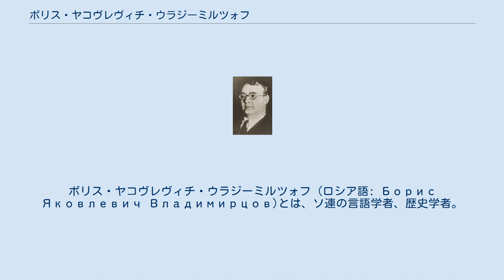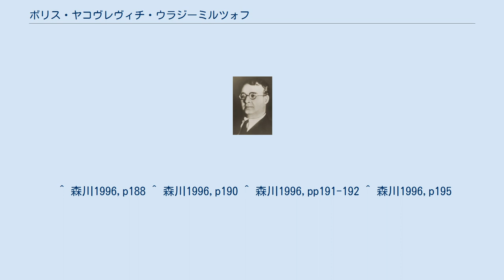ボリス・ヤコヴレヴィチ・ウラジーミルツォフ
ボリス・ヤコヴレヴィチ・ウラジーミルツォフ (ロシア語: Борис Яковлевич Владимирцов)とは、ソ連の言語学者、歴史学者。
主にアルタイ諸語の研究やモンゴル史の研究に功績を挙げた。
 幼少の頃から学者になることを志しており、1904年にはサンクトペテルブルク大学の東洋語学部に入学した。
当時、ロシア帝国と大日本帝国との間では日露戦争が勃発しており、ウラジーミルツォフは当初日本について研究しようと東洋語学部に入ったが、当時のサンクトペテルブルク大学では日本研究の環境が整っておらず日本を研究する道は頓挫した。
 しかしこの頃のサンクトペテルブルク大学東洋語学部にはコトビッチやルードネフといった著名なモンゴル史研究者が在籍しており、このことがウラジーミルツォフにモンゴル史研究を選ばせる切っ掛けとなった。
また、ウラジーミルツォフはポール・ペリオ、エドゥアール・シャヴァンヌといった著名な東洋史学者にも教えを受けていた。
 ウラジーミルツォフはサンクトペテルブルク大学で研究を続け、1915年には母校の講師になり、1921年には教授に就任した。
また1923年にソ連科学アカデミーの準会員に、1929年に正会員になったものの、その2年後1931年に心臓発作で亡くなった。
 ウラジーミルツォフの言語学的研究は一貫してアルタイ語族を論証することに力を注いでおり、モンゴル語とテュルク語との比較研究に功績を挙げた。
殊に「モンゴル文語とハルハ方言の比較文法」はアルタイ諸語研究の古典的作品として今に至るまで参照されている。
 一方、ウラジーミルツォフの「アルタイ語族論」はラムシュチットやリゲティの批判を受け、最終的にはマールの「新言語学」の論者から中傷を受けて「比較文法」の完成を放棄せざるを得なくなってしまった。
 ウラジーミルツォフの歴史学的研究は言語学的研究に比べ少なく、「ダヤン・ハーンの異名について」や「ハルハ五部族」など数点を数えるのみである。
 ウラジーミルツォフの最も著名な研究は『蒙古社会制度史』である。
この著作はモンゴルを古代(11〜13世紀：モンゴル帝国-大元ウルス時代)、中期(14〜17世紀：北元)、近代(18〜19世紀：清代)の3時代に区分して各時代の封建制度の興隆と崩壊について論じている(但し近代のみは未完)。
この研究は当時レニングラードにしか所蔵されていなかったモンゴル年代記を豊富に駆使しており、当時のモンゴル社会制度史研究の最先端をゆくものであった。
反面、漢文史料については全く利用されておらず、この点は後に批判されている。
 ウラジーミルツォフはロシアにおいて「タタールの軛」としてとかく批判されがちなモンゴル帝国に対しても客観的な態度を取るよう努めていた。
ロシアでは略奪者・破壊者として批判的に語られるチンギス・カンについても、「チンギスは終生、自制し、訓練し、卓越した実際的遊牧民として終始し、単純な思慮で血に飢えた殺戮者となることはなかった」と述べ、またティムールと比較して「チンギス・カンよりはるかに広漠たる地域を征した、アジアの他の征服者タメルラン(ティムール)の行ったように、チンギス・カンは累々と、煉瓦と漆喰で蔽った二千名の生きながらの人々の塔を建立しようとは決して思いも及ばなかっただろう」とも評価している。
 一方、ウラジーミルツォフの弟子であったニコラス・ポッペはウラジーミルツォフが時間にルーズで、ポッペが新たな研究テーマを相談すると否定的に扱い、無断で発表すると嫌みを言う狭量な人物であったと辛辣に評している。
 ^ 森川1996,p188 ^ 森川1996,p190 ^ 森川1996,pp191-192 ^ 森川1996,p195